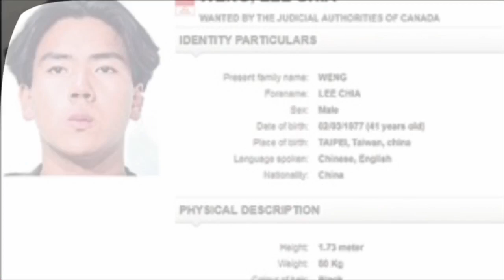明報溫哥華530新聞（6月3日）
1.一度躲藏在台灣 後來去南韓旅遊才被抓的翁李嘉涉嫌殺人案今日在卑詩省最高法院開審
翁李嘉已是父親 去南韓是為了學習音樂

2.溫市中心西端柏文大火 住客安全逃離